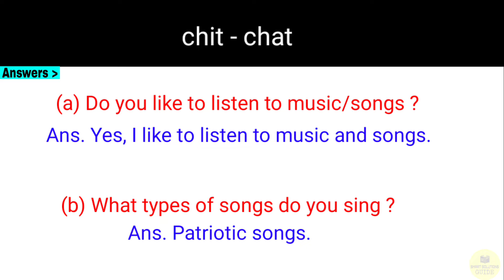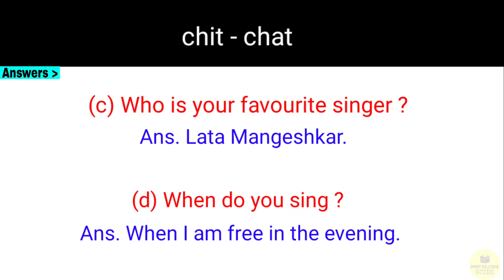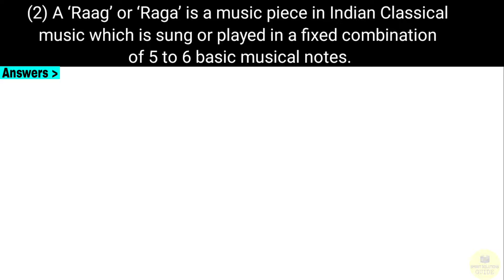class 8 english chapter 3.2 question answer - 3.2 the song of songs chit chat 8th class english 3.2